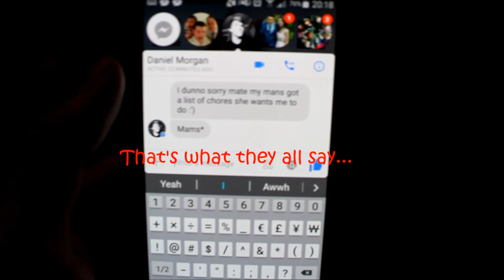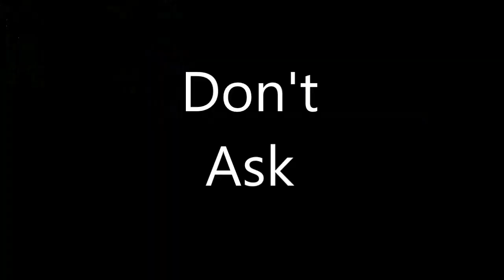Magic Tricks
ShenanigansTVLive - Magic tricks and card tricks by ShenanigansTVLive. WAIT UNTIL THE VERY END.

Jordan goes on a mission to see if people love magic as much as he does! However, this probably becomes more of a magic fails video than anything!

(Cards used: Bicycle Rider Backs' | Drink used: Dr Pepper)